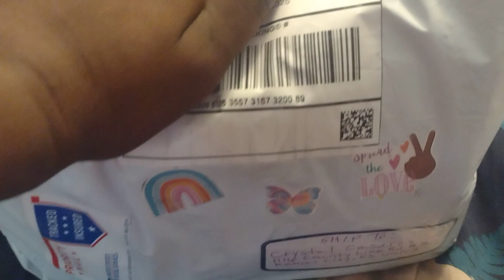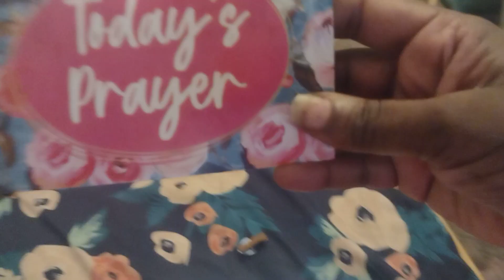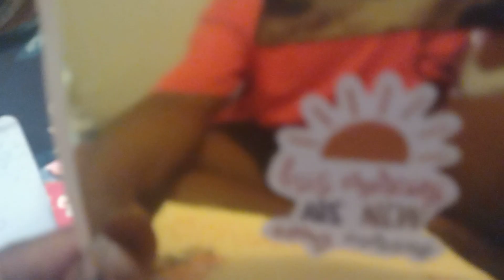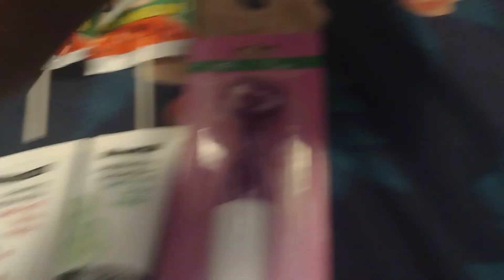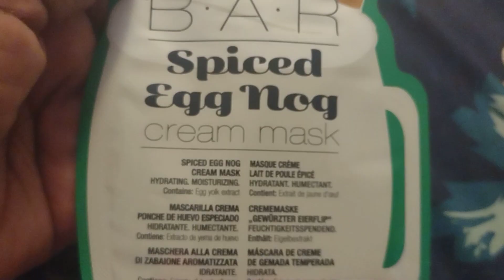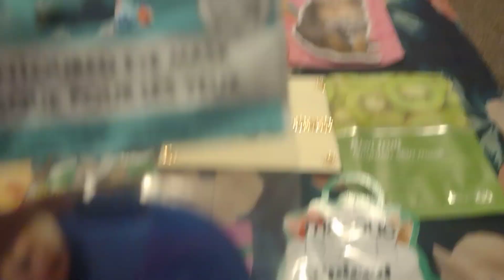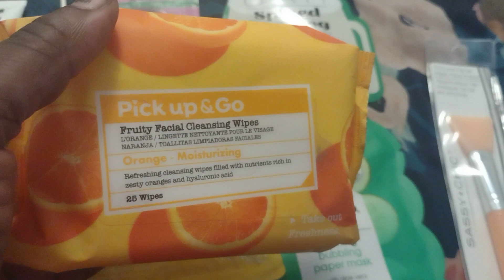teatuesday friend mail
teatuesday is hosted by @lifewithpatti9531 @kathysfavoritethings